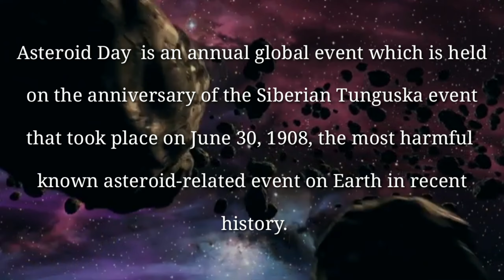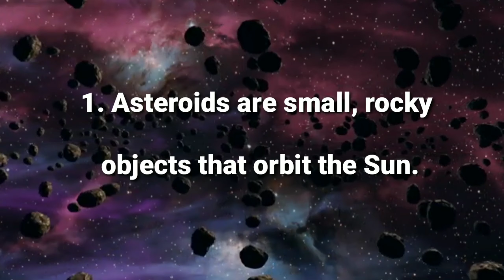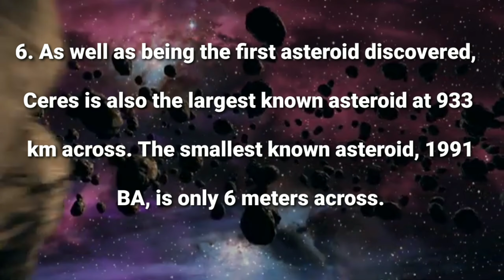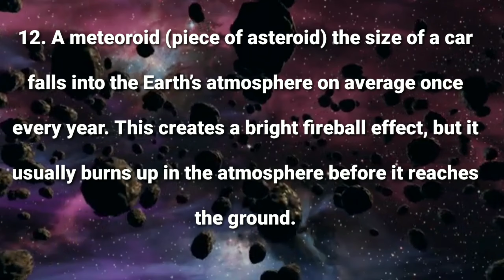International Asteroid Day 2021 || Facts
Todays Topic Is International Asteroid Day

Asteroid Day (also known as International Asteroid Day) is an annual global event which is held on the anniversary of the Siberian Tunguska event that took place on June 30, 1908, the most harmful known asteroid-related event on Earth in recent history.

The United Nations has proclaimed it be observed globally on June 30 every year in its resolution. Asteroid Day aims to raise awareness about asteroids and what can be done to protect the Earth, its families, communities, and future generations from a catastrophic event.

FACTS ABOUT ASTEROIDS

📍Asteroids are small, rocky objects that orbit the Sun.

📍The first asteroid was Ceres, discovered by Giuseppe Piazzi in 1801.

📍There are currently over 6 lakh known asteroids in our solar system.

📍Most asteroids are found orbiting in the Asteroid Belt, a series of rings located between the orbits of Mars and Jupiter.

📍Astronomer William Herschel first coined the word asteroid, which means “star like” in 1802.

📍As well as being the first asteroid discovered, Ceres is also the largest known asteroid at 933 kilometers  across. The smallest known asteroid, 1991 BA, is only 6 meters  across.

📍Current theory suggest that asteroids are planetisimals – the building blocks of planets – that were never incorporated into one of the eight planets in our solar system.

📍Apollo objects are asteroids whose orbit crosses the orbit of Earth.

📍An asteroid impact around 65 million years ago caused a chain reaction that led to the extinction of the dinosaurs and affected all life on Earth, according to scientists.

📍An asteroid about .15 kilometers in width is believed to have exploded over Siberia, causing damage within a radius of hundreds of kilometers.

📍Most asteroids are irregular in shape because they are too small to exert enough gravitational pull to become spherical in shape.

📍Some asteroids are blown outcomets. When the ice is gone, all that remains is the rocky material.

📍A meteoroid (piece of asteroid) the size of a car falls into the Earth’s atmosphere on average once every year.

      BTS || Fabulous Facts ||

 Effective & Powerful Dhikr To Fulfill Our
Dreams and Desires within 7 Days.

  Bacteria | Interesting Facts About Bacteria

   Health Benefits Of Bitter Gourd | Karela
   Benefits |

   Interesting Facts | Expensive Foods |
   Mastery Of Library

   Interesting Facts About Pen

  World's Unbelievable Schools

  The Diamond Necklace| Summary| Short
   Story

  Interesting Facts About Perfumes

  World Luxurious Kitchen-Humanity

   Among Us

   10 Car Features That Should Be Made
    Mandatory In 2021

   Did You Know Facts About Travel

  Did You Know Facts About X-Mas Tree

  A Hug From Dad (Story)

   White Lion & Black Jaguar

   Facts About Ocean Animals

   Siamese Cat and Siamese Fighting Fish

    Interesting Facts

    A story that happend in Japan

    Family Of Berries| Types | Benefits

    Benefits of healthy nuts and seeds

    Types and Health Benefits Of Mushrooms

Comments
Support❤️